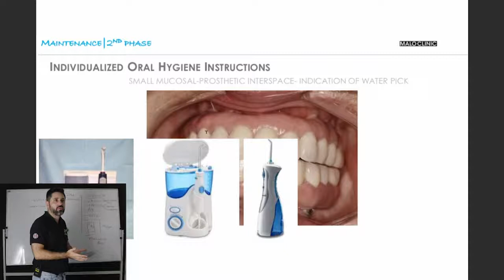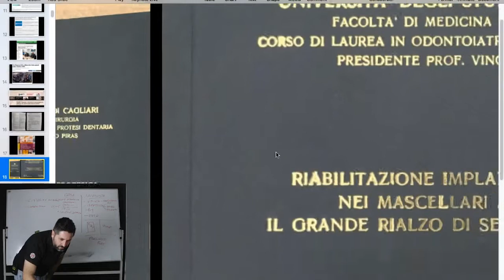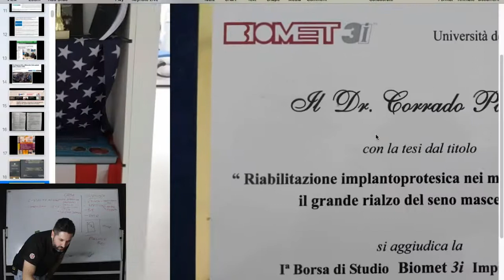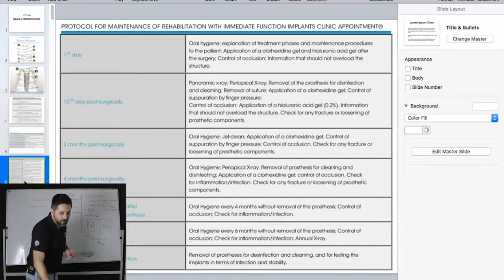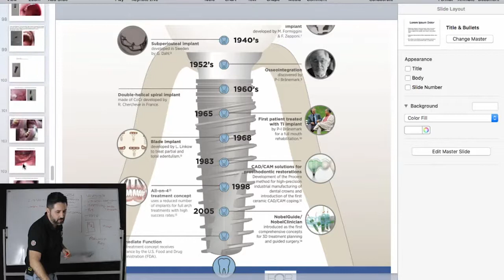L'igiene delle protesi fisse su impianti è la cosa più importante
Si parla tanto di materiali migliori, marche di impianti migliori, tecnologie avanzate e quant'altro - ma tutto questo è solo metà del lavoro.

La verità è che il grosso inizia dopo aver fatto l'intervento e terminato la fase definitiva dei lavori.

Lì inizia la parte più importante: Quella del mantenimento corretto del lavoro.

Il fulcro del discorso è questo: Puoi comprare anche l'automobile più bella e resistente al mondo, ma se non la mantieni correttamente, se non gli fai il tagliando regolarmente, se non gli cambi le gomme, se la tieni sempre al sole allora questa è inevitabile che avrà problemi.

Stessa cosa vale per i lavori di implantologia avanzata (all-on-4, all-on-6, all-on-8 e impianti zigomatici). Possono essere fatti anche con il massimo che il mercato e l'esperienza dei dottori ha da offrire, ma poi vanno tenute in condizioni operative da chi le usa, ovvero dal paziente.